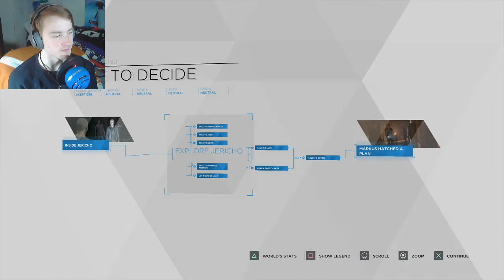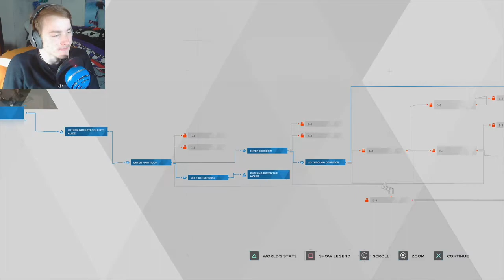KARA MEMORY RESET! -Detroit Become Human Walkthrough Part 9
Welcome back and honestly guys this video was pretty intense and creepy. I feel i made some mistakes but for the most part i feel like i did pretty well for my first playthrough but y'all let me know what you thought down below and show some love!!
daltons instagram:
supreme_dalton.jpeg

Thomas's Instagram:
bepis_is_god
Friends in my video:
Me